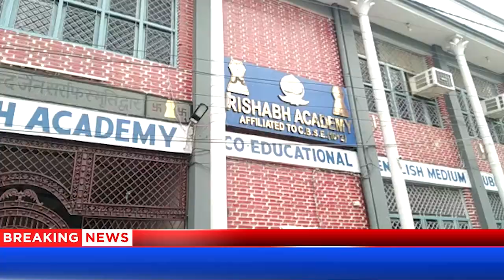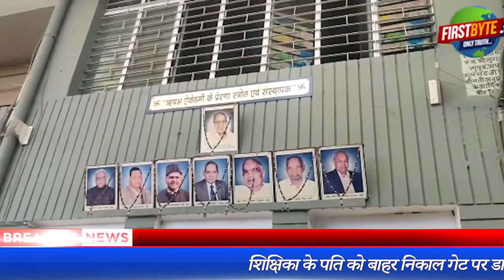ऋषभ एकेडमी में आज फिर हंगामा, शिक्षिका को बंधक बनाया ।Firstbyte.Tv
ऋषभ एकादमी में राजनीति व भ्रष्टाचार चरम पर
लूटखसोट के फेर में बच्चों का लगा दिया भविष्य दांव पर
रंजीत जैन के बाद कुर्सी बदली लेकिन व्यवस्था बदहाल ही रही
वेतन दिया कुछ जाता है दिखाया कुछ, स्टाफ का खुला आरोप
शिक्षिका के पति को बाहर निकाल गेट पर डाला ताला
पुलिस ने पहुंचकर शिक्षिका को बाहर निकाला